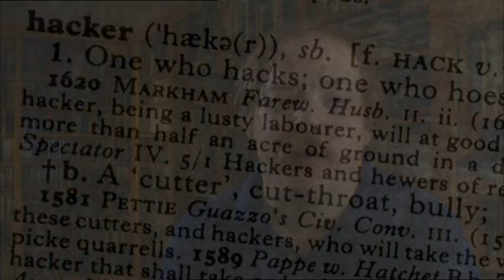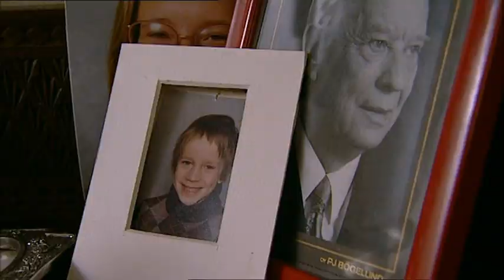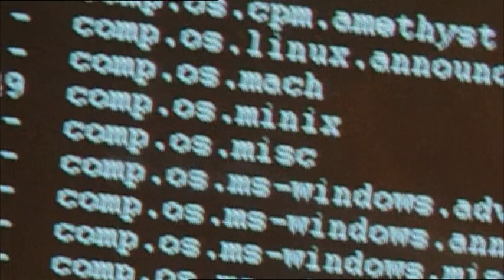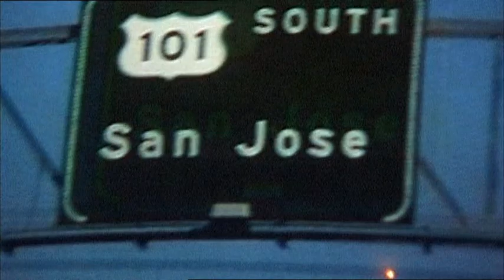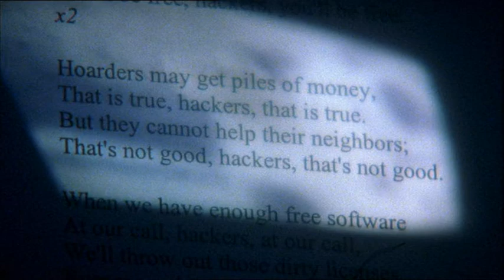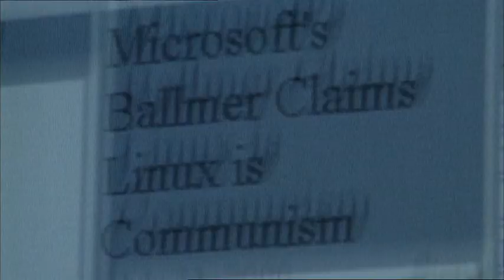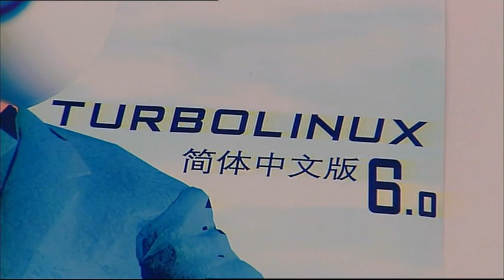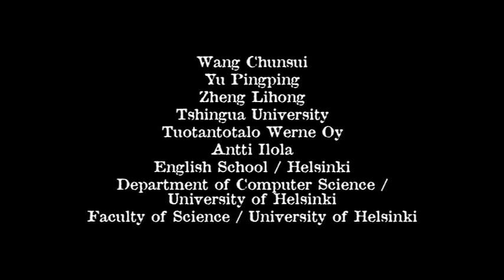The Code Story of Linux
Linux is a family of open-source Unix-like operating systems based on the Linux kernel, an operating system kernel first released on September 17, 1991, by Linus Torvalds. Linux is typically packaged in a Linux distribution.